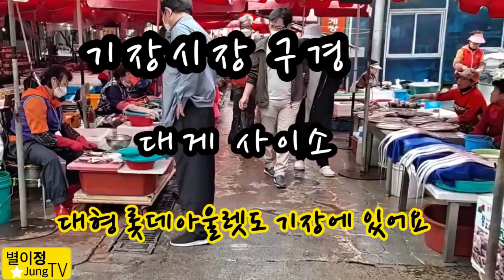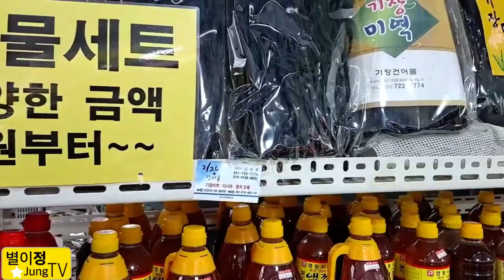기장시장구경 대형롯데아울렛도있어요 대게사이소 전복도싱싱해요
기장이무척많이 발전하고있어요